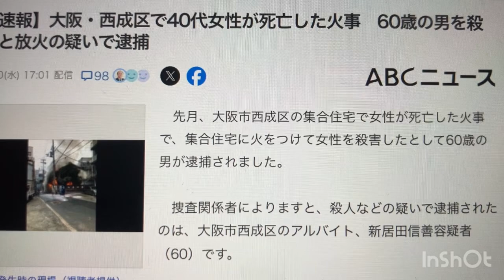西成のホルモン屋に60歳の男が放火した火災の瞬間！！